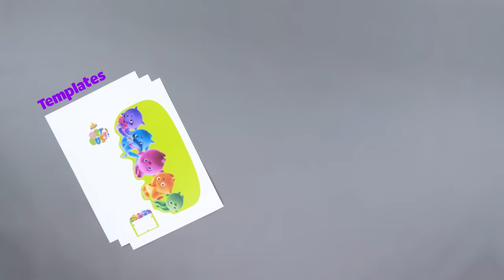SUNNY BUNNIES - How to Make a Sunny Bunnies Cannon | GET BUSY COMPILATION | Cartoons for Children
FOR SUNNY BUNNIES MERCHANDISE, BOOKS & GAME:
UK: